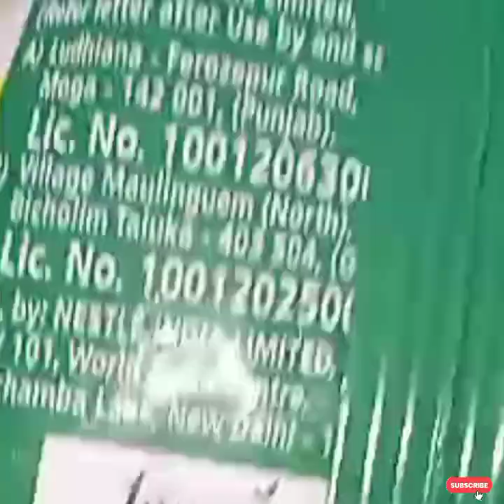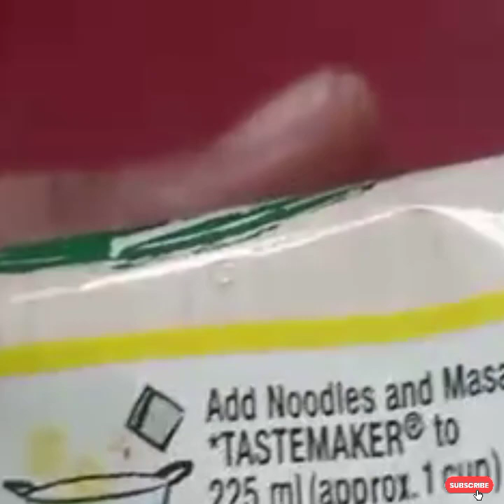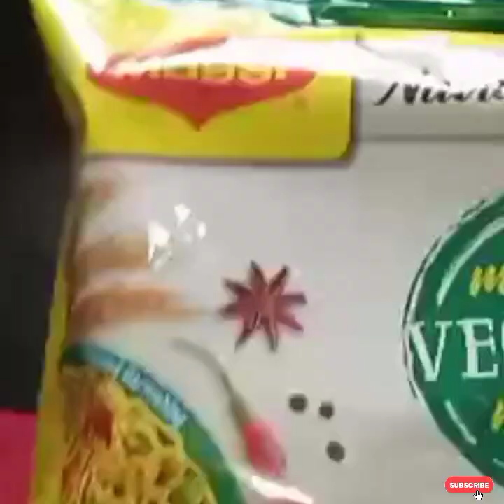Meri Bachpan wali Maggie recipe - Special tadke wali Maggie recipe- learneverydaysomething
Hello my youtube families, How are you all?

Today I will be preparing:-

My Bachpan wali Maggie recipe:-

Ingredients: -
Atta Maggie (of your choice)
Onion
Tomato
Potato
Green Chilly
Curry Leaves
Coriander leaves
Garam masala
Turmeric powder
Chilly powder
Coriander powder
Salt
Oil

Editing: -VIDMA
Artist:-  Roberro